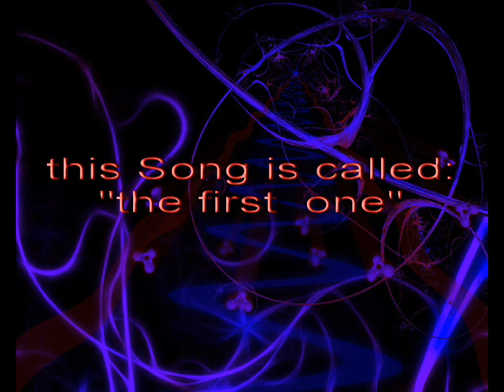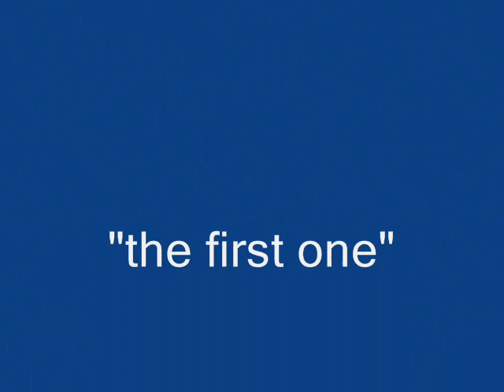Tintopia - the first one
Kommentare zum Song erwünscht!